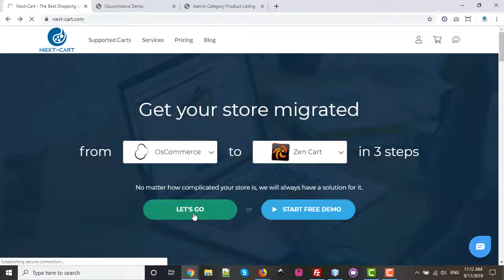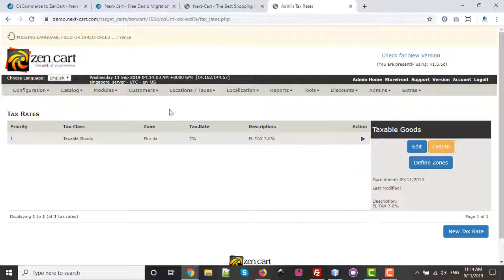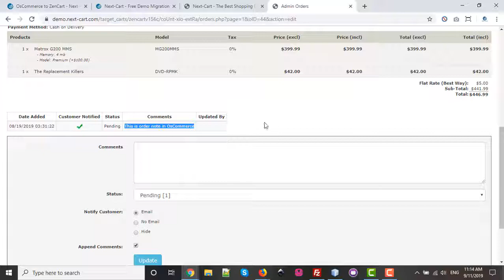How to migrate from OsCommerce to Zen Cart with Next-Cart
Migrate from OsCommerce to Zen Cart in the easiest way. All products, customers, orders, categories, reviews and other extension data will be transferred from your current OsCommerce store to Zen Cart without any problems.

Next-Cart is not only an automated migration tool but also a service in which your migration process is taken care by experts, step by step. Our team members will be there to support you 24/7 during the migration and fix any possible errors until you are pleased with the final result.